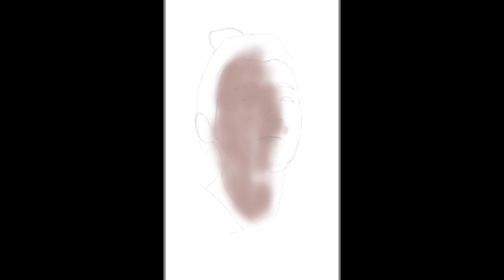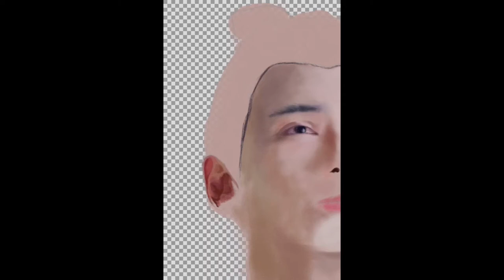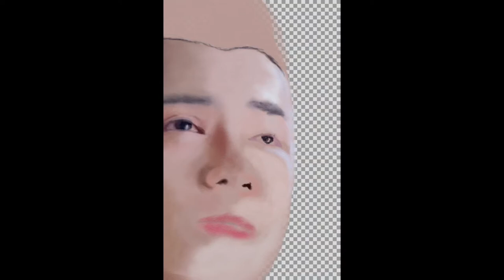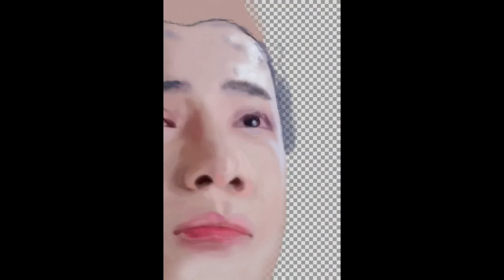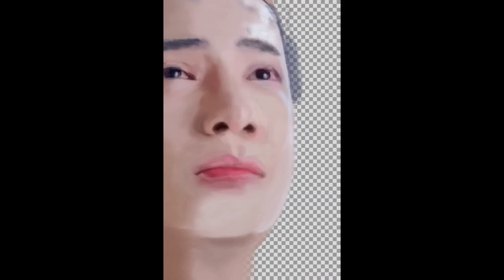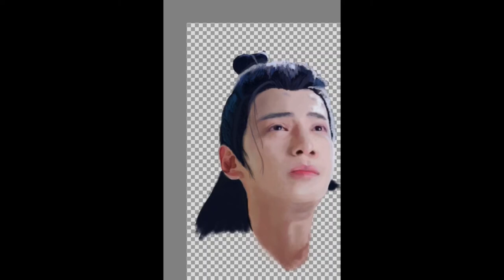Dibujando al Rey del Drama... Dibujando a Luo Yun Xi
Hola de nuevo. Como verán he cambiado el nombre del canal y es el primero de una serie de cambios que iré haciendo poco a poco.
El video de hoy está dedicado de nuevo al Rey del Drama Chino Luo Yun Xi. Fantástico actor y si quieren ver mis otros dibujos de el vayan a mi Instagram.

Dejen en los comentarios que les ha parecido o si quieren que dibuje a
 alguien en especial.